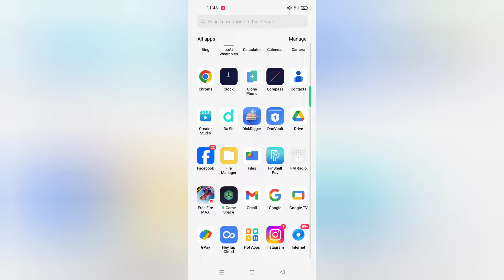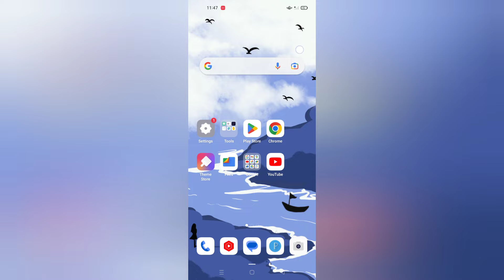Oppo A3 Pro time kaise set kare, how to change date and time in oppo, date and time settings in oppo